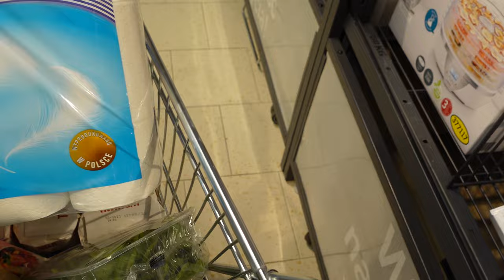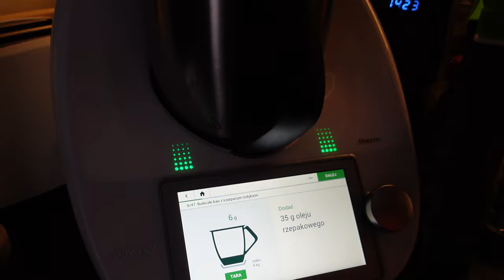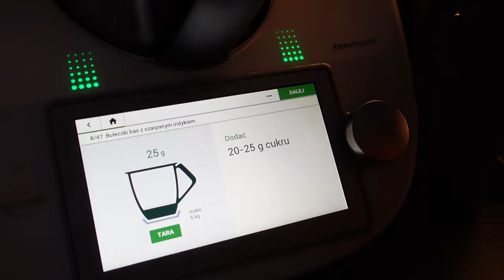CHCIAŁAM ZOSTAĆ PRZEDSTAWICIELEM THERMOMIXA 🙈